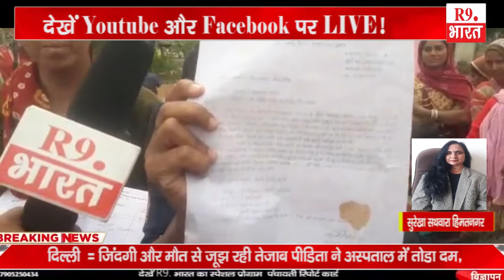गुजरात समाचार ...............@FastUpdate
सुरेखा सथवारा हिमतनगर